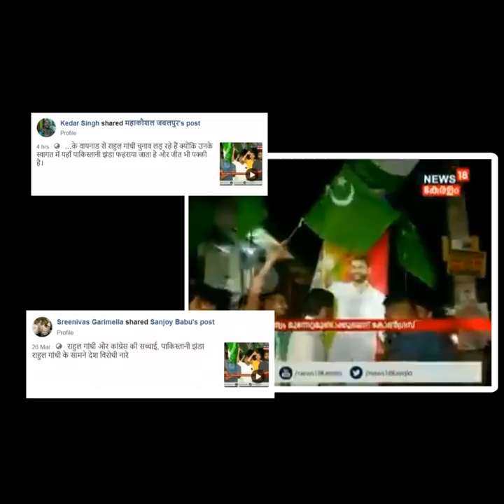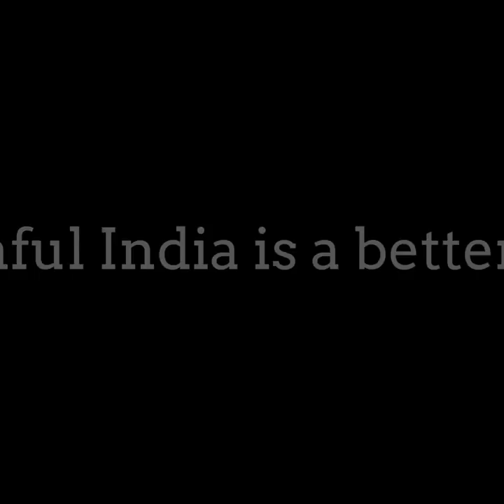False claim of Pakistani flag waved at Congress rally in Karnataka resurfaces on social media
IUML flags were yet again shared as Pakistani flags waved at Congress rally. The same video was also viral last year before the Karnataka elections.